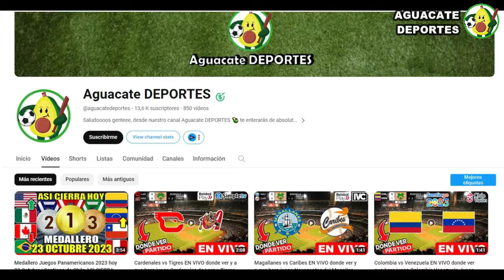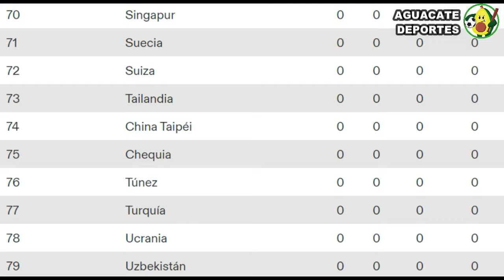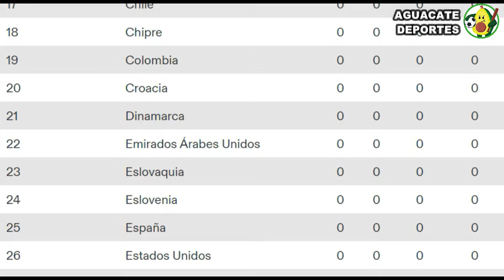Medallero hoy 21 Enero 2024 de Juegos Olimpicos de Invierno 2024 Gangwon Quien va ganando ?